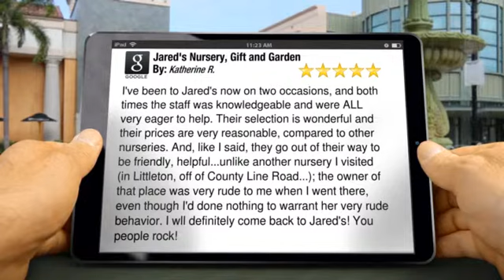Jared's Nursery, Gift and Garden Littleton CO | Find Winterizing Vegetable Gardens | See our Re...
I've been to Jared's now on two occasions, and both times the staff was knowledgeable and were ALL very eager to help. Their selection is wonderful and their prices are very reasonable, compared to other nurseries. And, like I said, they go out of their way to be friendly, helpful...unlike another nursery I visited (in Littleton, off of County Line Road...); the owner of that place was very rude to me when I went there, even though I'd done nothing to warrant her very rude behavior. I wll definitely come back to Jared's! You people rock!

        Jared's Nursery, Gift and Garden
        10500 W Bowles Ave
        Littleton CO
        80127

At Jared's we're a family owned Gift and Garden Center serving Jefferson County Colorado for 30 years. We offer many varieties of annuals, herbs, perennials, houseplants and an assortment of plant rental,  tree and shrub planting, delivery service and in store consultations for yard problems.  Jared's Nursery, Gift and Garden Center Littleton Colorado.

Serving: Colorado,Denver, Centennial, Highlands Ranch, Lakewood, Greenwood Village, Castle Rock, Littleton, Arvada, Evergreen

SERVICES:
• E-Club
• Jared's Guarantee
• Jared's Landscaper Links
• Monthly Tips
• On-Line Store Ponds
• Animal Resistant Lists